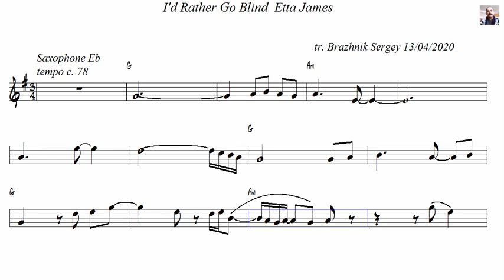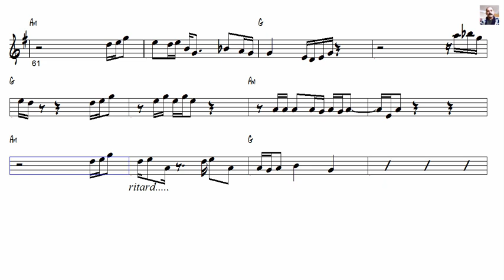I'd Rather Go Blind Etta James Alto Sax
tempo 6/8